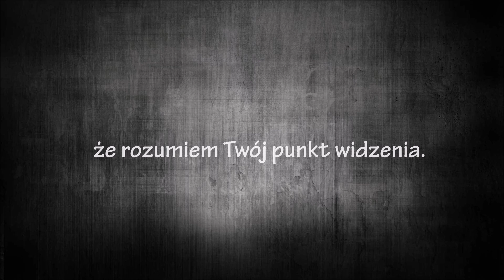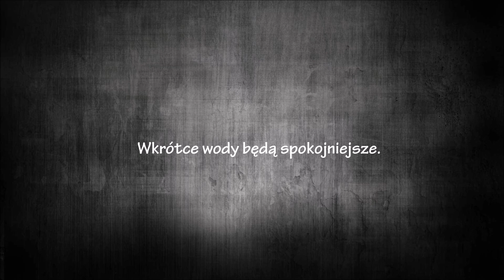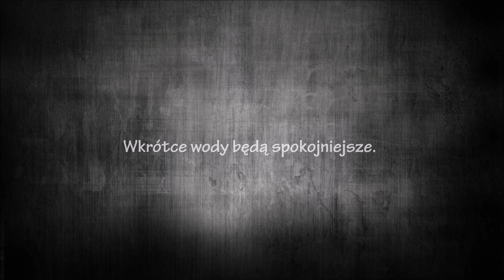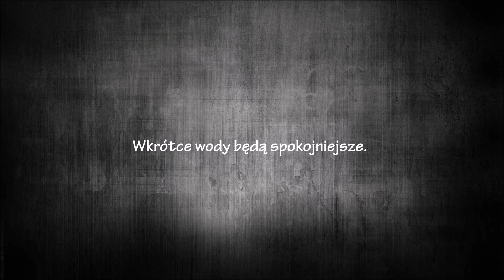Davis Naish (Grey's Anatomy) - Ripples | tłumaczenie (napisy pl) ⤵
Soundtrack TV:  Grey's Anatomy - Chirurdzy
Davis Naish - Ripples tłumaczenie